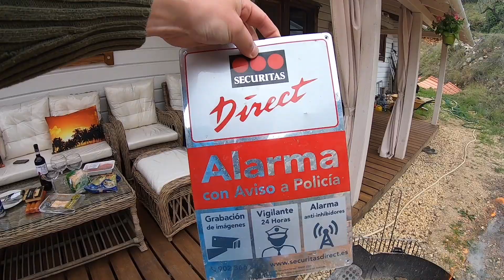В Гостях у Артёма в Горах Испания Серия 1